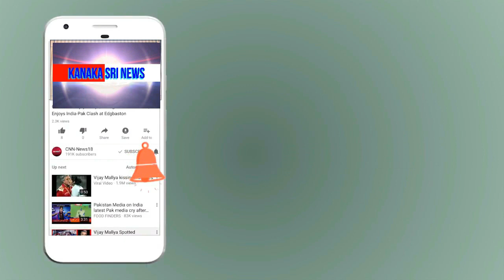kanaka shree news chanel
ಹೊಸಕೋಟೆ ತಾ.ಪಂ ಸದಸ್ಯರಾದ ಮಂಜುನಾಥ್ ಎಸ್